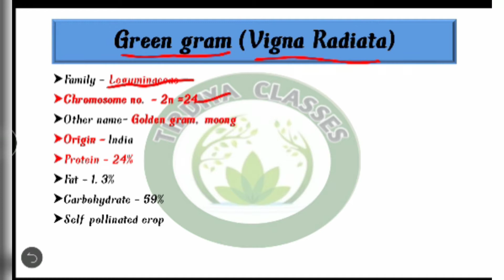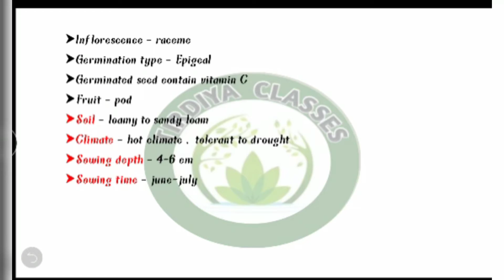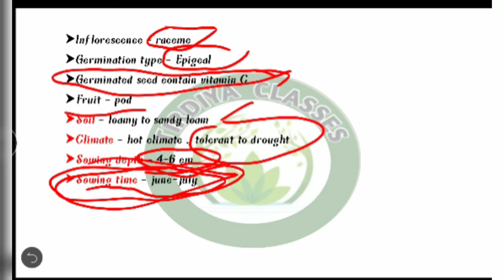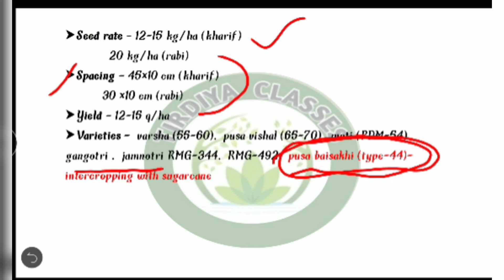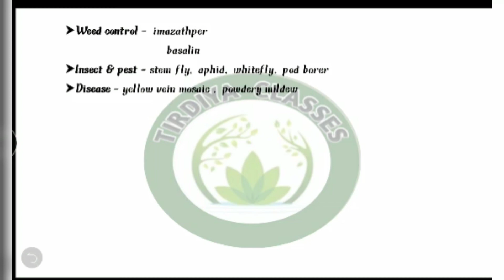Cultivation of Green Gram | मूंग की वैज्ञानिक खेती | Tirdiya Classes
cultivation of Green Gram
मूंग की वैज्ञानिक खेती